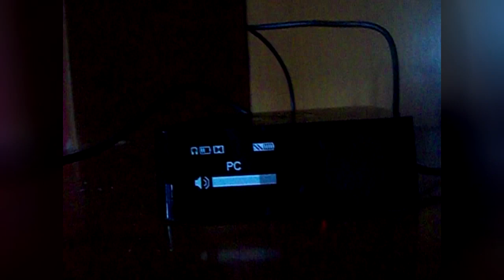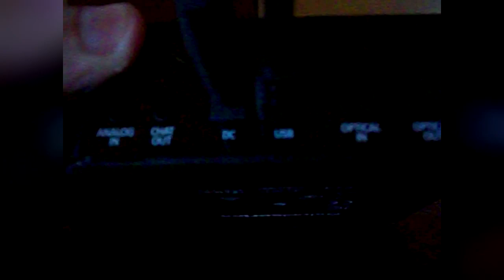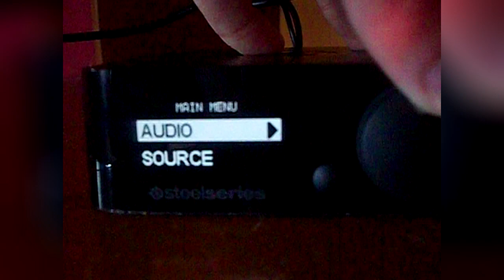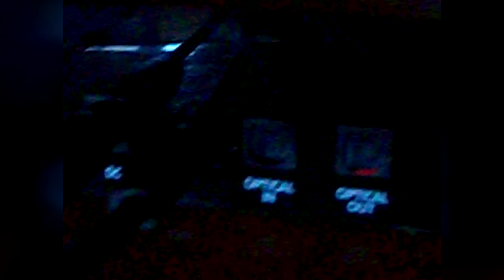Review en Español: Steelseries H Wireless & Test de Microfono